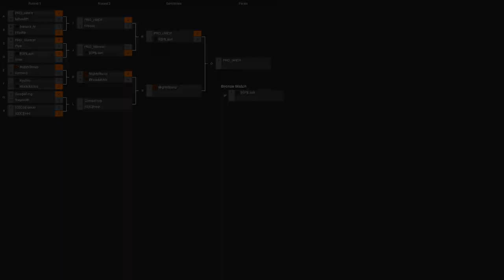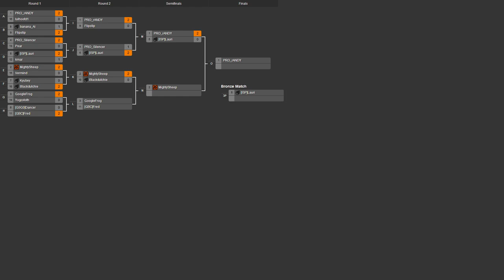2014/03/15 One Day 1v1 Tournament - Quarterfinals: GoogleFrog vs Fred - Zero-K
Onto the other side of the bracket, we have GoogleFrog against Fred. I haven't seen Fred play in a while, so I'm betting on GoogleFrog, but this may just work out for Fred somehow.

Googlefrog vs Fred

Map 1: Intersection v3 (Light Vehicles vs Shields)

Map 2: Geyser Plains TNM04 v3 (Light Vehicles vs Cloaky) (21:22)

Map 3: Deadlands (Shields vs Cloaky) (34:20)